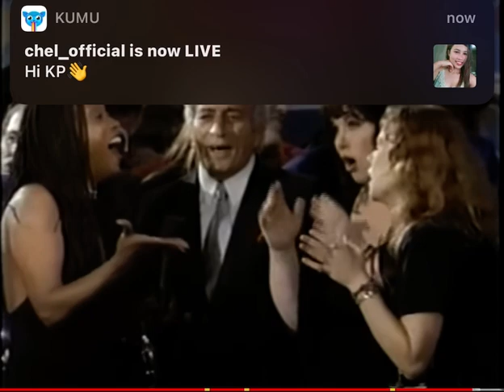Billy Ray Cyrus Performing Amazing Grace At The Pyramid In Memphis Tennessee Nov. 1994 Elvis Tribute